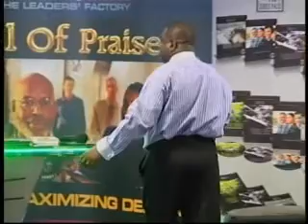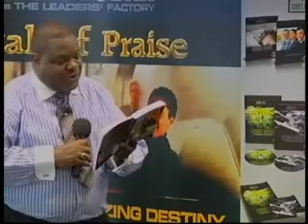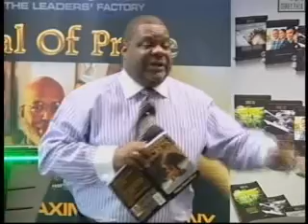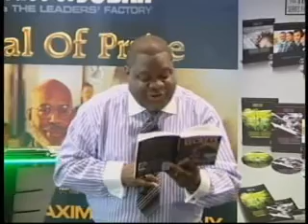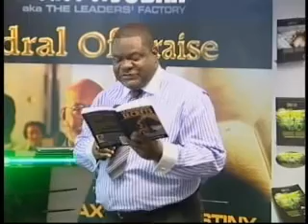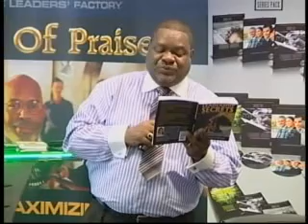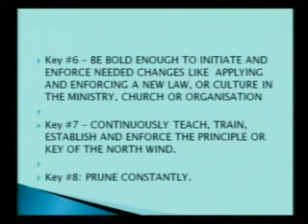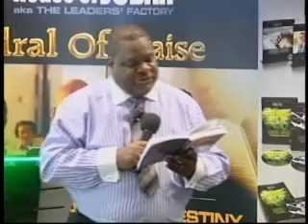Dr. Michael Hutton-Wood -- 12 Foundational KeysTo Establishing A Culture Of Loyalty Part 12 of 16